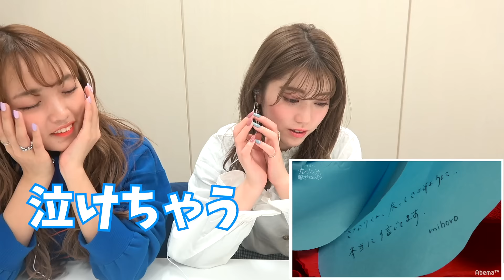【副音声】最終回直前！白雪とオオカミくんには騙されない♡副音声にチャレンジ！【Popteen】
ちゃんえなとねおんつぇるで最終回直前の「白雪とオオカミくんには騙されない♡」の副音声にチャレンジしたよ！

♡Popteen information♡
★公式TikTok